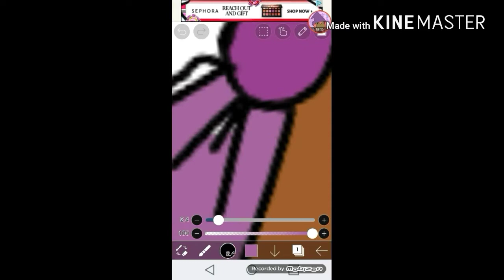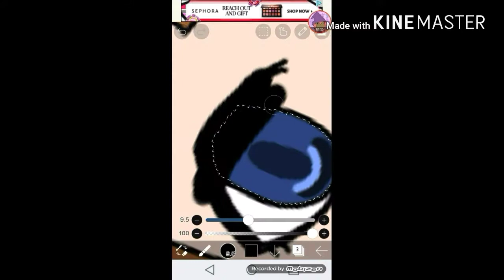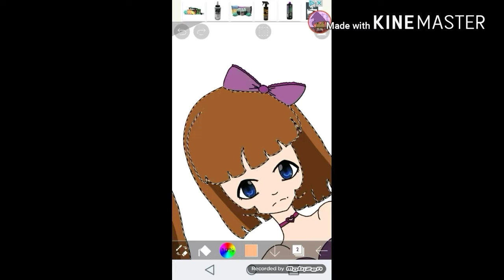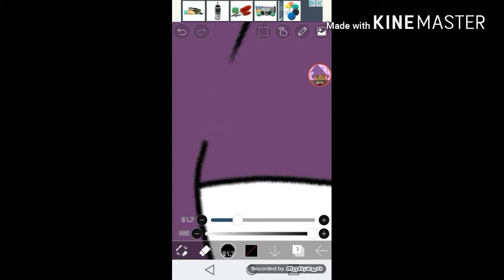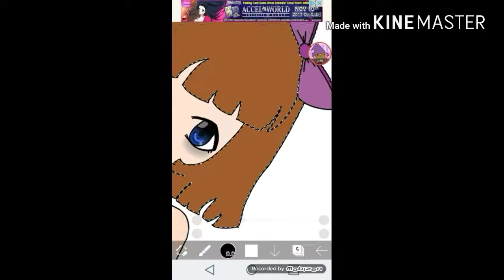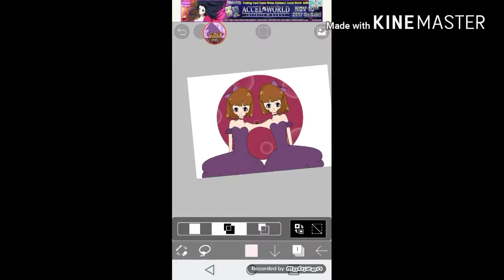Conjoined twins {Speedpaint}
How you guys enjoy this video